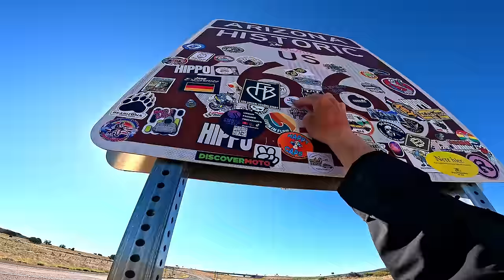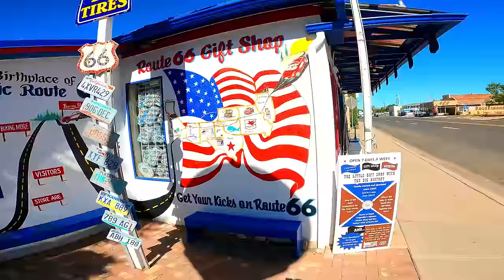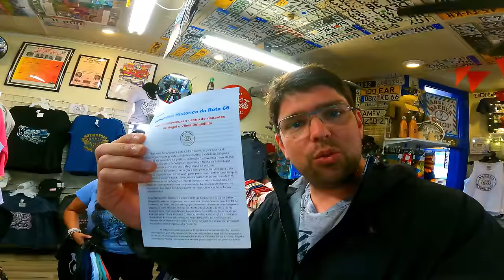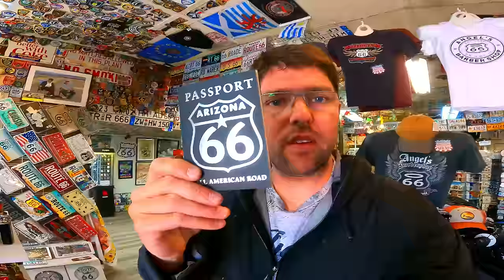ROUTE 66 ROAD TRIP: WILLIAMS, ASH FORK, SELIGMAN | ARIZONA